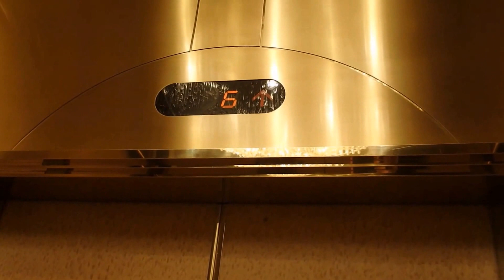神戸ポートピアホテル南館のエレベーター（三菱製）その１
神戸ポートピアホテル南館のエレベーターです。今回は真ん中を撮影しました。2階13階はありません。本館のエレベーターは更新していましたが南館は未更新で残念でした。是非ご覧ください。（立体駐車場のエレベーターも未更新でした）